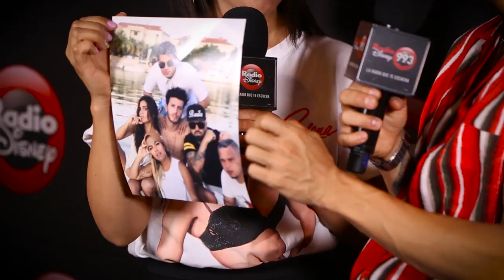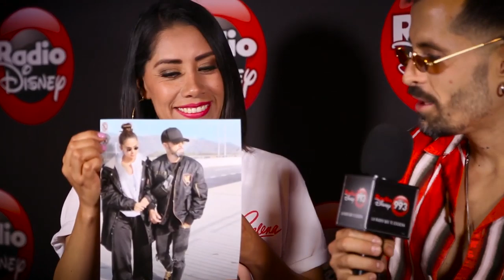Mike Bahía en el RetoRD: Memoria fotográfica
Mike nos comparte maravillosos momentos de su vida. ¡Mira el video!